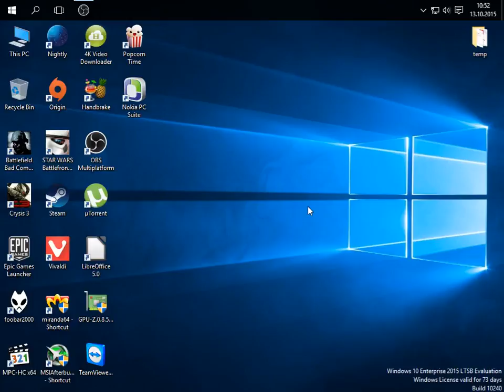Windows 10 - How to disable Microsoft OneDrive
How to completely disable Microsoft OneDrive feature.

Buy some hardware here:
DE/Europe
- AMD Ryzen CPUs
- AMD Radeon GPUs

US
- AMD Ryzen CPUs
- AMD Radeon GPUs